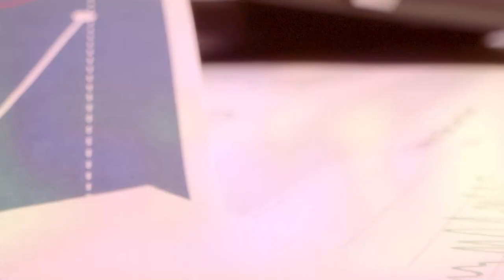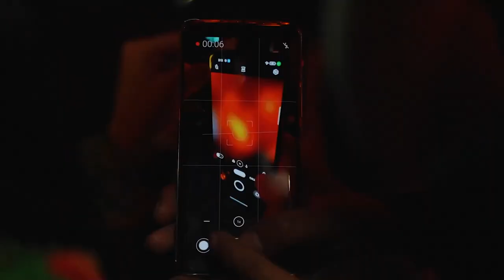Programa completo 28 de abril de 2022 - [Negocios en Tm] ®